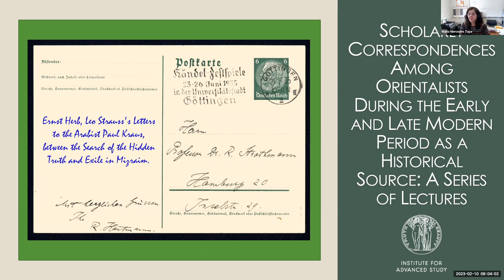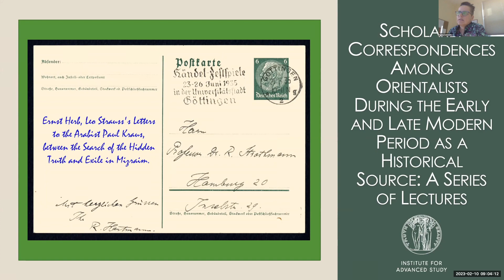Leo Strauss's Letters to the Arabist Paul Kraus, between the Search of the Hidden Tru...- Ernst Herb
Scholarly Correspondences Among Orientalists: A Series of Lectures

Topic: Leo Strauss's Letters to the Arabist Paul Kraus, between the Search of the Hidden Truth and Exile in Mizraim
Speaker: Ernst Herb
Date: February 10, 2023
The object of this lecture series is to bring together scholars and librarians engaged with collections of correspondences and/or include related projects that use appropriate digital tools to map and analyze such corpora. It is hosted by Sabine Schmidtke (NES@IAS) and María Mercedes Tuya (Digital Scholarship @IAS).